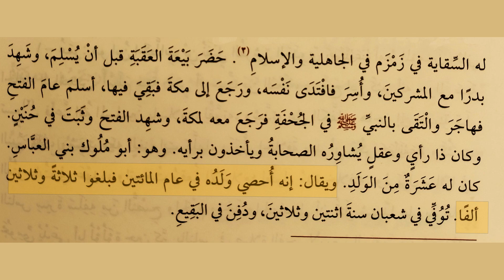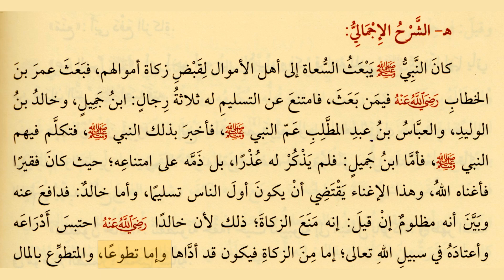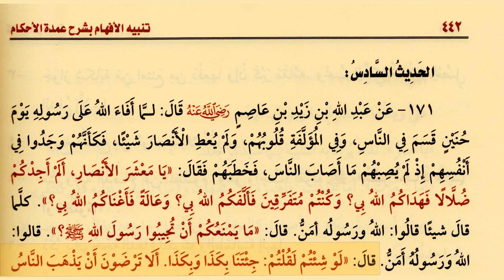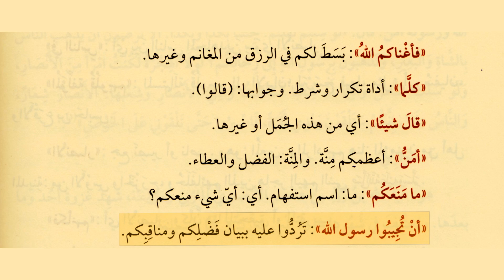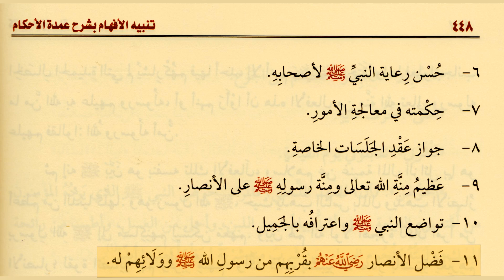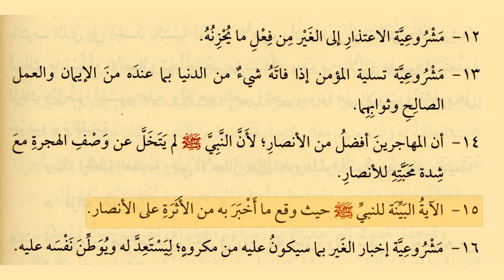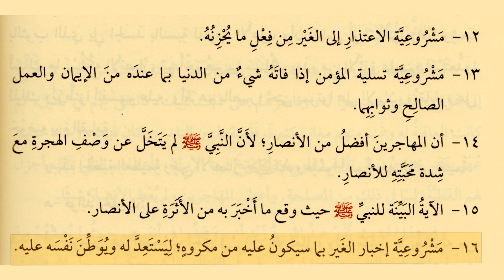53. Как делить трофеи. О тех, кто не даёт закят. Хадисы 170-171. Умдатуль-ахкам. Шарх шейха Усеймина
00:07 Матн 170-го хадиса.
02:50 Разъяснения по поводу тех, кто упомянут в хадисе.
09:52 Тема хадиса.
14:00 Общий смысл хадиса.
18:34 Пользы извлекаемые из хадиса.
21:27 Матн 171-го хадиса.
30:51 Передатчик хадиса.
31:15 Тема хадиса.
31:27 Разъяснение каждого слова в хадисе.
43:43 Тот кто пьет из водоема Сунны в этом мире.
44:23 Общий смысл хадиса.
48:12 Очень важный вопрос.
52:32 Одно из важнейших правил для требующих знание.
58:57 Пользы извлекаемые из хадиса.

🔻 Приобрести книгу на ВБ: Танбих аль-Афхам шарх Умдат аль-Ахкам

1️⃣ СОДЕРЖАНИЕ ПЕРВОГО РАЗДЕЛА
Раздел поклонений (пять столпов Ислама)
2️⃣ СОДЕРЖАНИЕ ВТОРОГО РАЗДЕЛА
Раздел межлюдских взаимоотношений

3. Права Аллаха на Его рабов